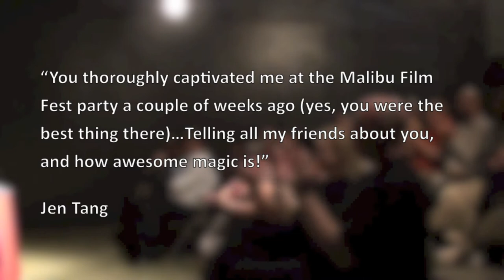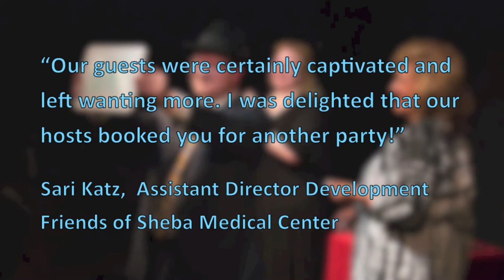Book Los Angeles Magician Ben Kemper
I'm Ben Kemper. Let me make your event memorable, magically! I perform close-up, strolling and stage magic at parties and business and charity events. I'm a magician member of the World Famous Magic Castle and I guarantee my performance will be fun, funny and top-rate sleight of hand.

Videography: Jim Yoder
Photos: Ibarionex Perello, Betsie Kemper and Randall Karraker.